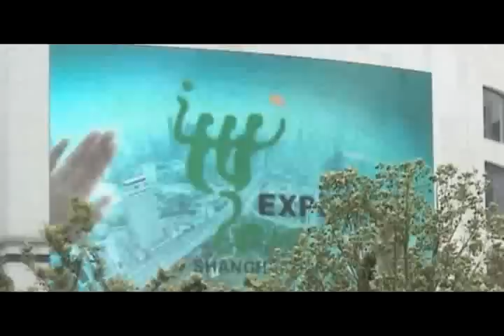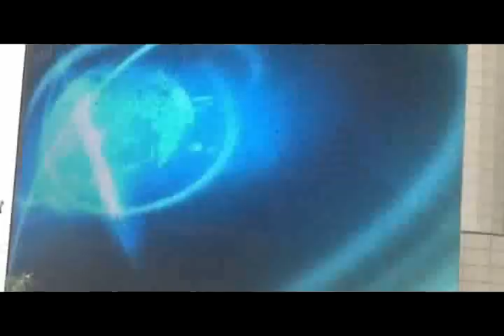Mandarina China Band - Vida Mia (Versión Español)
Mandarina China Band (Versión Español)